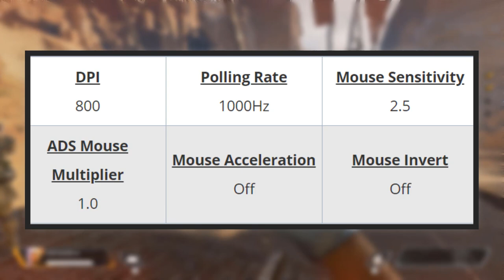Dizzy Apex Legends Settings, Keybinds, Sensitivity, Gear and Setup April 2020 Update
Check out Dizzy’s new Apex Legends settings, keybinds, and more. Also listed below are links to his gaming and streaming setups. Don't miss any updates as we do all the research and updating for you.